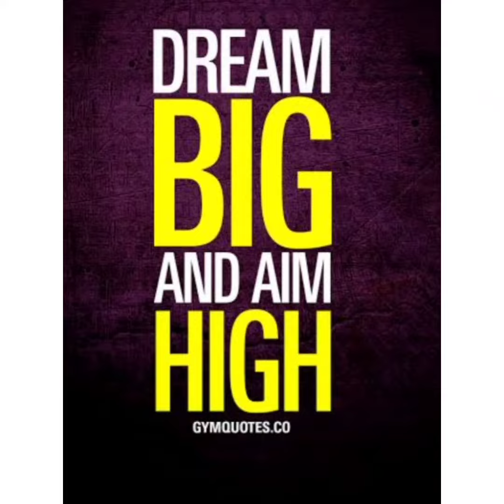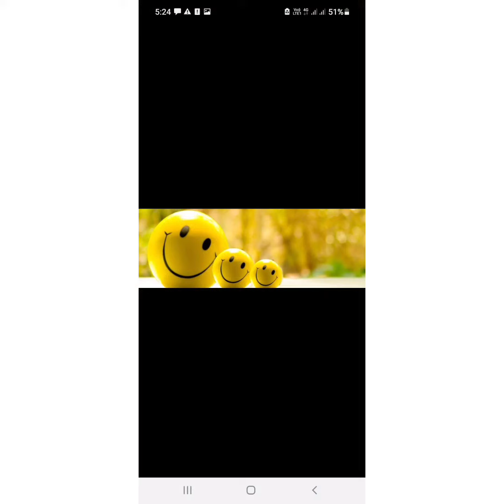🎂 Birthday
Enjoy & Always Happy 😍